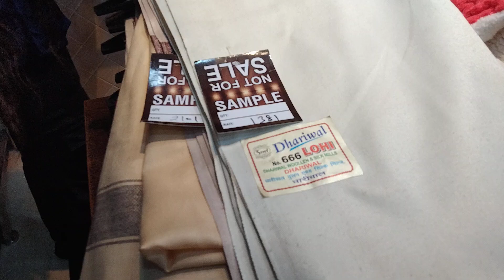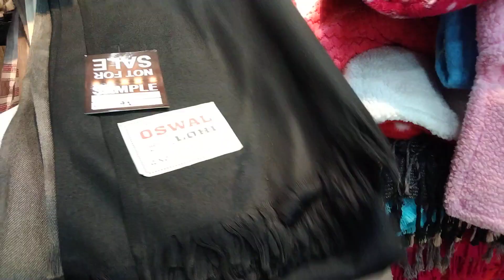diwali special offers wholesale price wholesale dealer starting price 44 rs 7696516674 br krishna